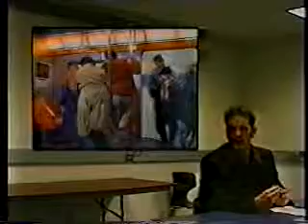Fuquavision - 1998 MBA Games - NYU/Stern skit